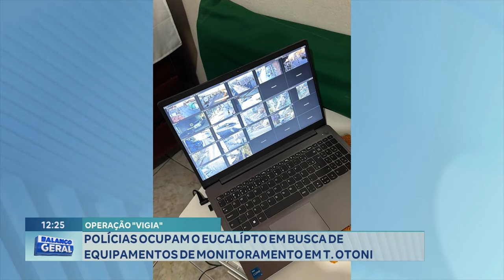Operação "Vigia": Polícias Ocupam o Eucalipto em Busca de Equipamentos de Monitoramento em T. Otoni.